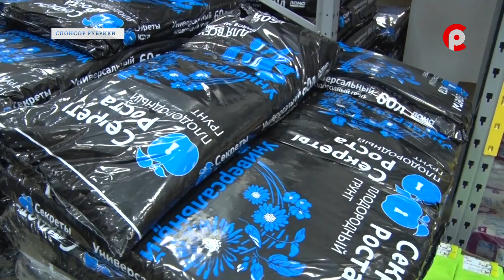Частный вопрос 18.02.2020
Интересующие вас вопросы можно задать в обсуждении нашей группы